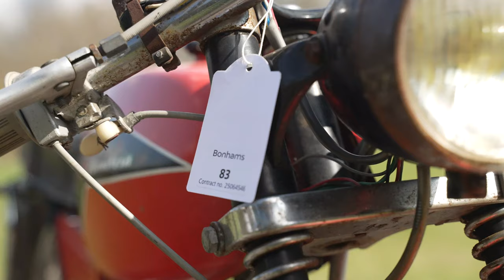LOT 85 - C.1963 FLANDRIA 50CC SPORTS MOPED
AUCTION ADDRESS
Bonhams
Sandylands Centre
Staffordshire County Showground
Weston Road
Stafford
ST18 0BD

C.1963 FLANDRIA 50CC SPORTS MOPED
REGISTRATION NO. NOT REGISTERED
FRAME NO. TO BE ADVISED
The Flandria marque was founded by the A. Claeys Flandria group in Zedelgem, Belgium in the late 1950s, joining the Claeys family's diverse range of manufacturing enterprises, the first of which had been established as far back as the early 1800s. Flandria was once one of Belgium's largest motorcycle manufacturers, concentrating on the production of mopeds and lightweights, many of which were powered by their own 50cc two-stroke engines. They also built bicycles and are best remembered today as fielding one of the most successful cycle racing teams in history, winning 70 Classics, two Grand Tours, and two World Championships during the 1960s and 1970s. Very Italianate in appearance, the stylish machine offered here should be a relatively straightforward restoration, appearing to be substantially complete. There are no documents with this Lot.

GBP1,000 - 2,000
€1,200 - 2,300